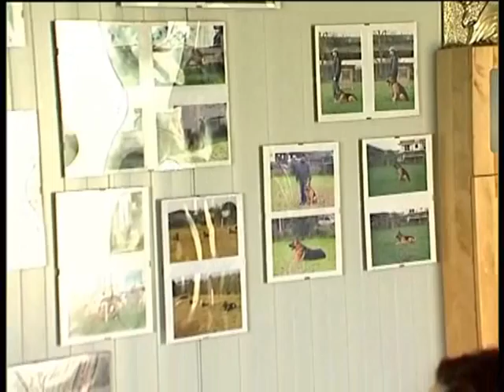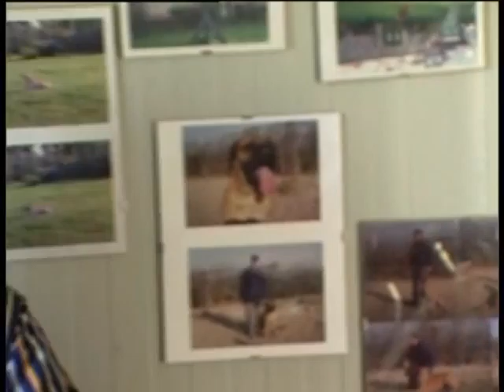Guido parte 1